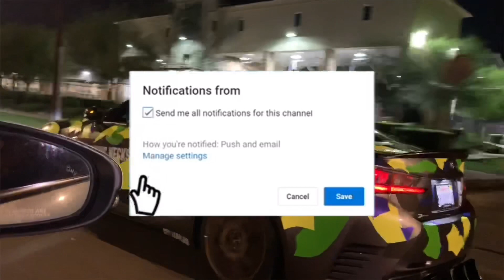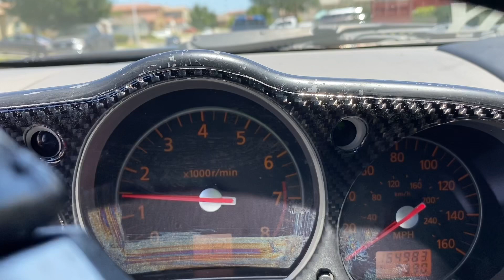😞 my Nissan 350z ENGINE BLEW UP! ( ITS OVER )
I’m just an humble guy from Oakland, Ca who enjoy cars... My youtube channel is my Journal!

RRmo3TV @gmail.com

Support My Family & Friends Youtube Channels below!